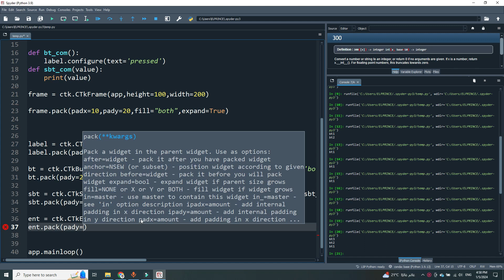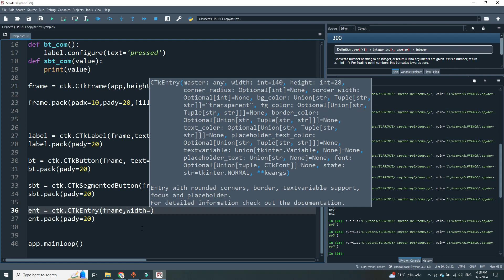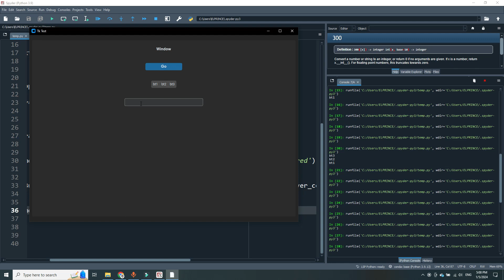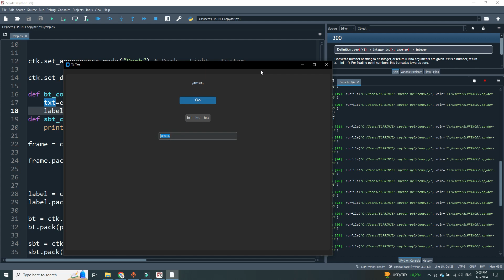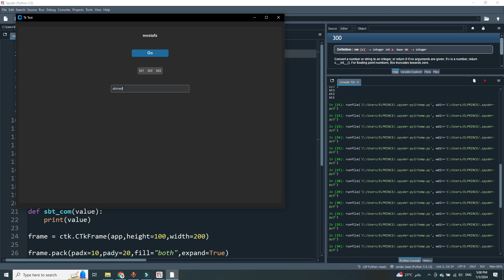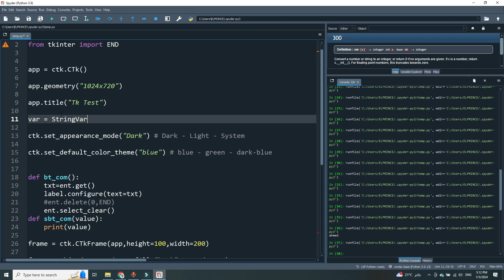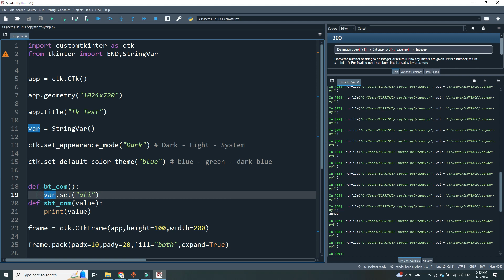9. عنصر Entry وخصائصه |Custom Tkinter (احتراف الواجهات بايثون)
في هذا الفيديو، سنستعرض كيفية استخدام عنصر Entry في مكتبة CustomTkinter. سنتناول كيفية إنشاء Entry لتلقي إدخالات النصوص من المستخدم، وتخصيص خصائصه مثل الحجم، الخط، اللون، وأسلوب التمرير. سنتعرف أيضًا على كيفية التحقق من إدخال النصوص والتعامل مع البيانات المدخلة بفعالية. إذا كنت ترغب في فهم كيفية استخدام Entry لتوفير واجهات إدخال نصوص سهلة الاستخدام ومخصصة، فهذا الفيديو هو دليل شامل لتصميم وإدارة عناصر الإدخال في تطبيقاتك.